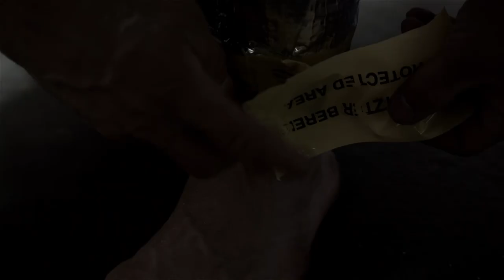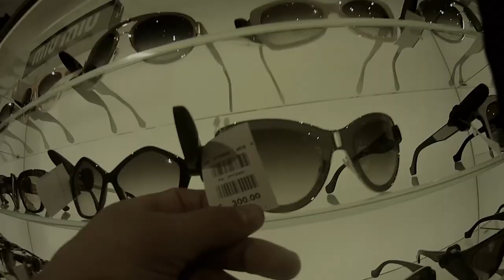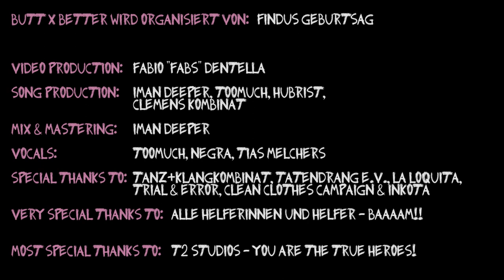BUTT X BETTER 6: YOUR BUTT IS BETTER! (Full Song)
LYRICS:

(Captain Trash, we need your help!)

(Finally, Captain Trash and Mirror Bitch arrive back to Berlin on the Evil Needle)

(The Revolution has -- has now begun!)

Captain Trash, icke bin wieder im Land
Milch is cool, aber Fashion macht mich intolerant,
Drum setz ich heute die Bude in Brand,
Ick hab mehr Power als doppelseitiges Klebeband!
Und die, Alter, die sieht Dir ins Gesicht,
Wenn Du in den Spiegel schaust, das is' the Mirror (BITCH!)
Gemeinsam setzen wir der Fashion ein Ende,
Trashion is' hier, wie 1990 die Wende
(Berliiiin! .Do you know what I mean?)

Yo soy la Mirror Bitch y te digo Selam,
antes que te hago polvo con mi Techno-Van,
es Techno, man!
Mira en el espejo, man!
Qué vida quieres vivir? La de „chick" o de „BAM" - Say what?!
Mi política es supersonica,
Combato el sistema y no soy la única!
Si mi culo no te agrada, tio, me da igual!
Soy rico jugo natural y Fahion es Punica!

Captain Trash, he's our hero!
Brings the Fahsion Terror down to zero!
Mirror Bitch, show you care!
We need more Trashion and we need it fair, everywheeeeeeeeereee AAAAAAH!

People, are you in the house?
When Ihr sagt „Yep", dann zieht Euch die Klamotten aus!
Und die Omis und die Opis findens ganz schön frech,
doch ich sag: „Opi, Omi, dit is wegen Bangladesh!"
Denn die Armut der Anderen ist Fashion zum Wohle,
Ihre Waffen sind Knüppel, Bullshit und Kohle!
Unsere ist Style, zum Donnerwetter!
Hört auf den Captain: Your Butt is Better!

WHAT IS BUTT X BETTER?

Worldwide Fashion Terror is getting out of control - but Captain Trash & Mirror Bitch return for BUTT x BETTER 2014 to strike back!!!

BUTT X BETTER is a demoparade against Fashion Terror organized by "Findus Geburtstag". It takes place parallel to the Berlin Fashion Week and the exclusive trade fair Bread & Butter. The carnavalesque parade promotes fair conditions of production, creative usage of trash materials ("Upcycling") and the breakdown of stereotypical role images. We call it Counter Couture. Our aim is a more sustainable, humane and less elitist fashion culture. And more than that - a liberal and diverse city gving space to everybody, regardless of the weight of their wallet.

When: 12. July 2014
Start: 17:00 o'clock - Französiche Straße (U)
Finish: 21:30 o'clock - Flughafen Tempelhof

CREDITS:

A T2 Studios' Production!
Cast: Claudius Hausl (as Captain Trash), Aurora Paella (as Mirror Bitch)
Camera, Video Edit: Fabio "Fabs" Dentella
Music Production: Toomuch, Iman Deeper, Clemens Kombinat
Music Engeneering: Hubris
Music Mix and Mastering: Iman Deeper
Vocals: Toomuch, Negra, Tias Melchers
Sound FX: Tom Förderer

Special thanks also to all participants from "Camp für kreativen Aktivismus", Kulturlabor Trial & Error, INKOTA and Clean Clothes Campaign for their input and support, the endless amount of artists, dressed-up and undressed people, freaks and helpers for their giant contributions and, last but never least!, the T2 Studios for being the nicest place on Earth. Thank you!